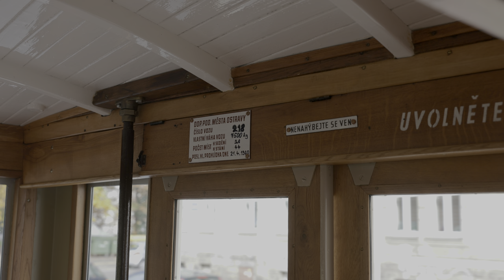Ostravské jízdy historických vozů Komarek 94 a Barborka 21 + vlečný vůz 218 | 8K HDR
Návštěva Ostravy proběhla 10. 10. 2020

Canon EOS R5, RF 28-70mm f/2, HDR PQ